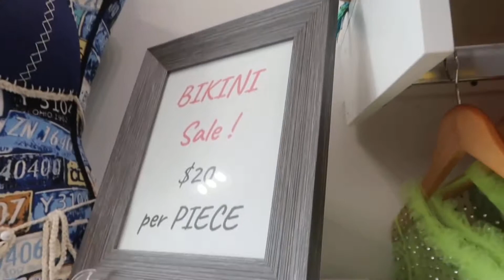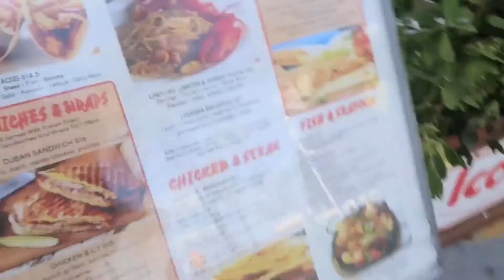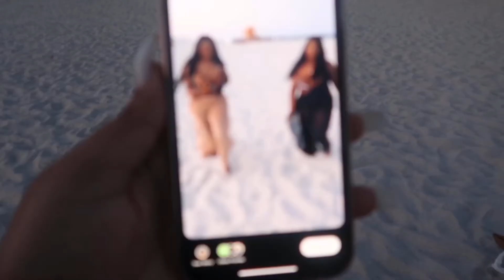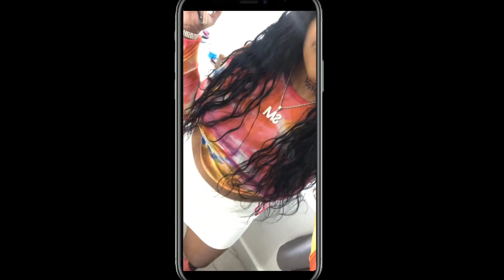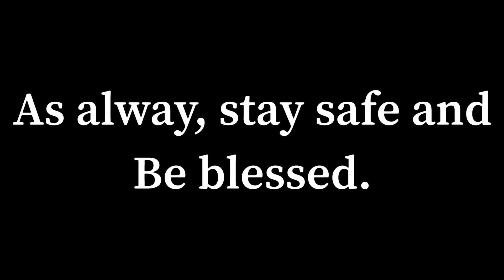Miami Travel Vlog + Meeting Famous YouTuber + Wynwood 🌴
Hey Yawl !   SOOooO i went to Miami and this is a little bit of how it went. While In Miami Florida we ran into Famous YouTuber Justin Marcus. LOL. I know right?!?!